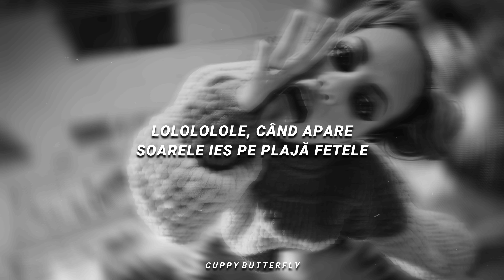delia - lololo | slowed & reverb (versuri)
• Artist: @Delia

If you are the author of the photo/video or song and don't want this video to remain public because an item created by you is included in it, please contact me and within 24 hours I will give you a response to your request, and the video will be deleted as quickly as possible or we can discuss, you can ask me to add a link that represents you in the description of the video in which your item is included.